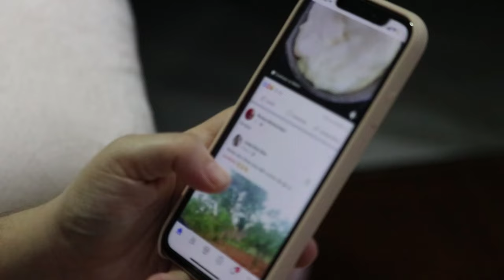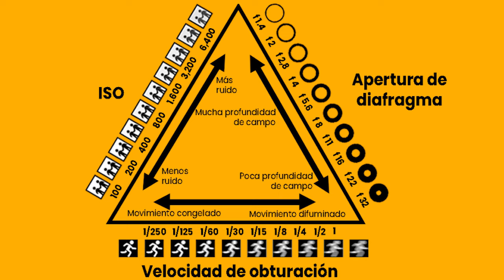Qué hay que estudiar para aprender fotografía?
Sin duda alguna es una de las preguntas mas impactantes hoy en día, realmente tengo que estudiar algo para ser fotógrafo, la realidad es que nos encontramos en un momento de la vida, que todo gira por medio de las redes sociales y la gran parte de la gente piensa que con tener un buen celular y su cámara de celular ya sabe fotografía.

Pero la respuesta es muy simple, la verdad es que el tener una  cámara no te hace ser un fotógrafo.

Pero realmente que es lo que te hace ser un fotógrafo ?

Recuerden que ya pueden encontrar sus fotografías a la venta en la pagina oficial de Chuck Ross